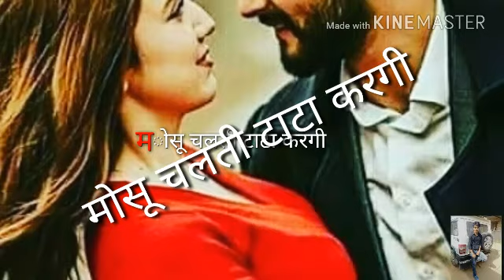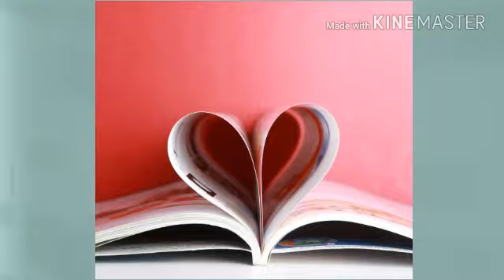मोसू चलती टाटा करगी गर्ल कॉलेज की छोरी Meena geet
थारा देवरिया की शादी भाभी कूद  डी. जे. प
मोसू चलती टाटा करगी गर्ल कॉलेज की छोरी
मोसू प्यार करे को छोरा  I love  लुगडी ला द
Mosu Chalti Tata kargi girl  college ki  chori re
Thara devariya ki shadi bhabi kud d.j pr
Meena geet
Latest meena geet
Meenawati
Dj geet
D. J song
D. J geet
Old Meena geet
New  meena geet
Golu mui  geet